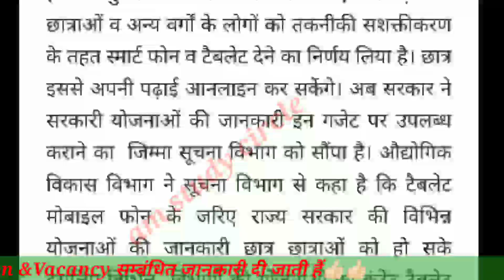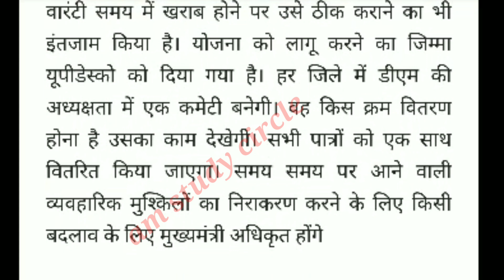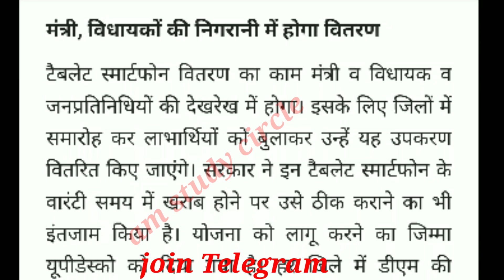UP Free Laptop 💻 , Tablet & Smartphone सम्बन्धित सूचना 👍🏻👍🏻| इस दिन से होगा वितरण |Registration .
This video give the information about the UP free Laptop ,Tablet information

AM study Circle
# AM
university news
Aktu news